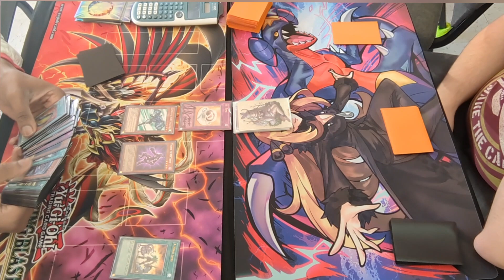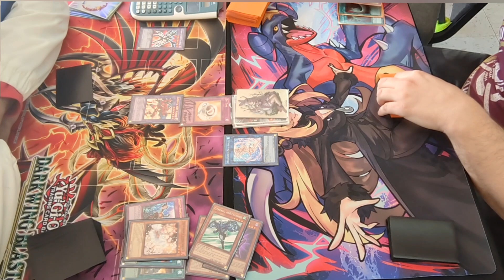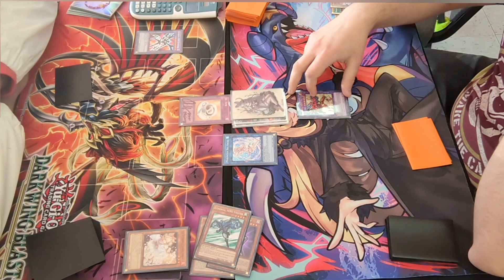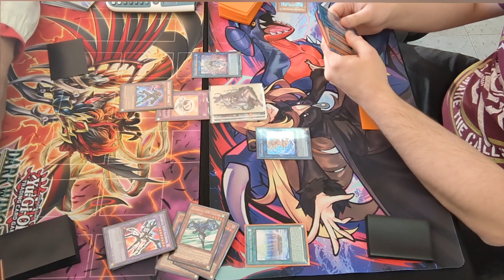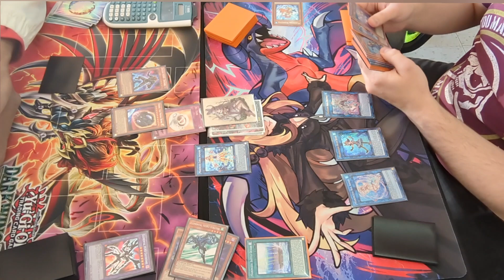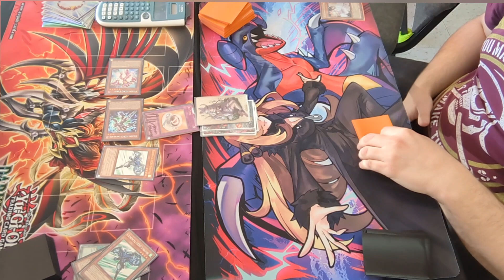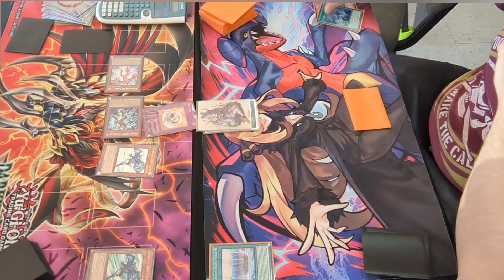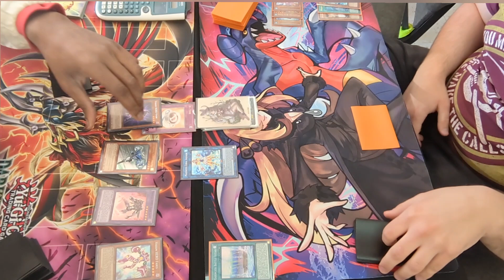2nd Place Destiny HERO Vs Marincess | Yu-Gi-Oh! Live Duels 2023